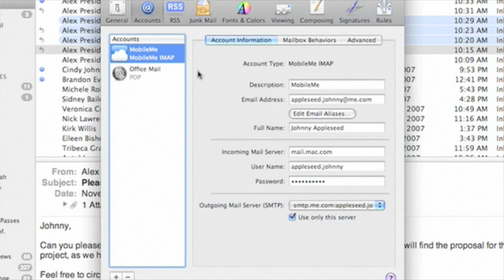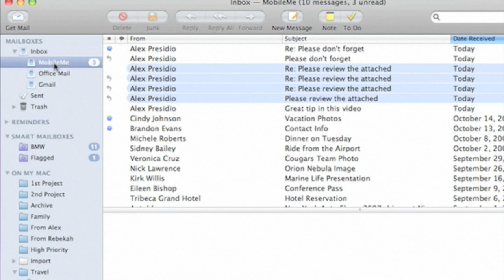Apple Mac Quick Tips Multiple Accounts in Mail